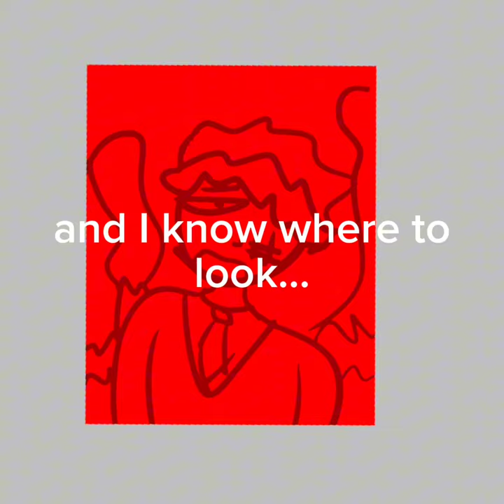TAKIN WHATS NOT YOURS ‼️